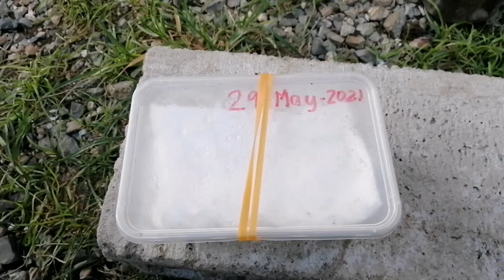Magtanim tayo ng Fuji Apple